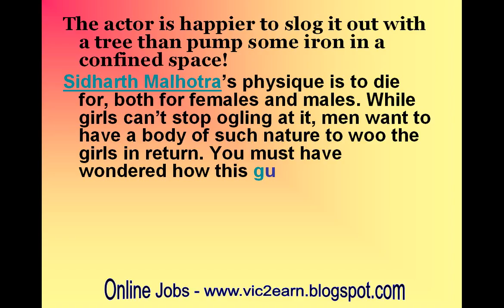Who needs a gym when you have a tree, right Sidharth Malhotra?-review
Who needs a gym when you have a tree, right Sidharth Malhotra?

The actor is happier to slog it out with a tree than pump some iron in a confined space!
Sidharth Malhotra’s physique is to die for, both for females and males. While girls can’t stop ogling at it, men want to have a body of such nature to woo the girls in return. You must have wondered how this guy turns into this hunk. Well, we now know how he got that fab body and if you think it’s the gym effect, you are funnily mistaken. It’s all about climbing a tree!
Yes, that’s what this man does. Sidharth posted a workout video on Twitter saying, “Monday morning workout! who needs a gym when you have a tree. Sidfit outdoors”. You see such videos and wonder why are guys like these get taken so easily. Envious much? Hell, yeah!
The actor can be seen climbing a rope tied to the branch of a tree. Looking at the video there is only one thought that crosses our mind. It seems Sidharth is totally fixated on his onscreen elder brother Akshay Kumar’s fit self. That man likes to do such rope climbing and other outdoor activities to stay fit rather than be in a confined space. And now Sidharth too has followed him. Brothers definitely are bonding off the shoot too!